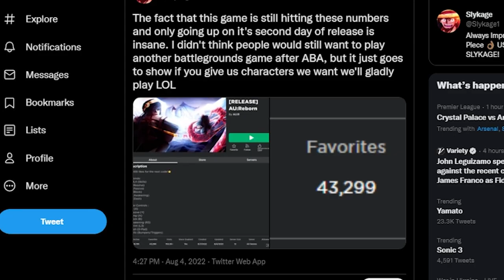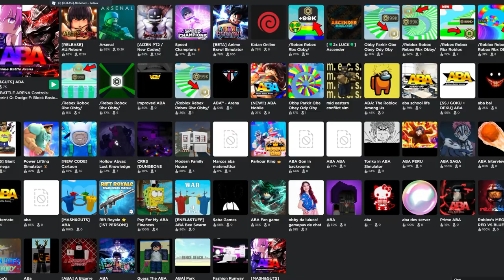This Roblox Anime Game MIGHT Be A Must Play...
USE ⭐ STARCODE SLYKAGE WHEN BUYING ROBUX!

Intro/Outro Songs
- Gurenge Remix

Tags -